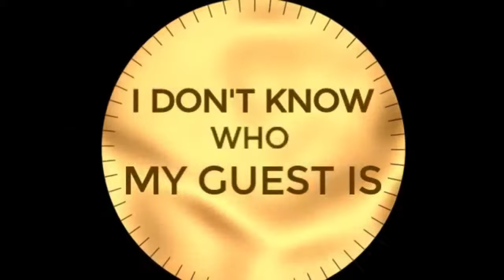Surprise Guests - Number Juan bus, Uncool Dean, Navigation Nowhere and more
Surprise guests - number juan bus, uncool dean, navigation nowhere. Saturday Night Live - Badge and his Nomadic Friends. Badge is bringing his friend to the panel on van vida travels. The surprises never end!

 @Navigation Nowhere   @Uncool Dean   @Number Juan Bus  @dale betz